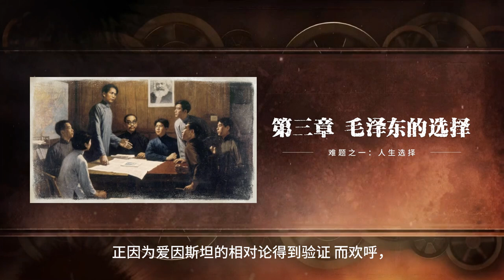巨人的难题04集|毛泽东为什么不出国|从幻想家到梦想家的转变|陈独秀|胡适|李大钊|对毛的影响|对知识分子的认识 [历史有声书] 天涯神贴:不被理解的毛泽东(卷六)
00:00  片头
00:11   第三章  毛泽东的选择（序）
07:47  从幻想家到梦想家